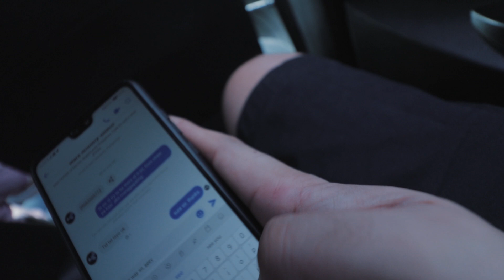Electric Skateboard Philippines (ESK8-PH): Manila to Mall of Asia Group Ride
My first esk8 group ride experience. The trip down to Mall of Asia from Luneta Rizal Park was fun! Let's ride again soon brothers!

- eskateboarding philippines
- esk8 PH
- esk8 Philippines
- eskate group ride
- electric skateboarding philippines
- electric skateboard group ride